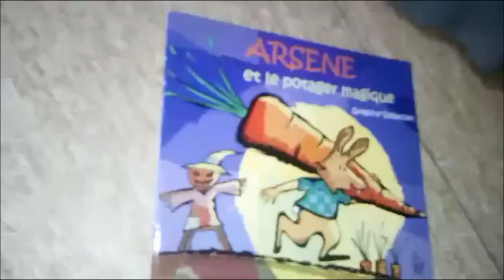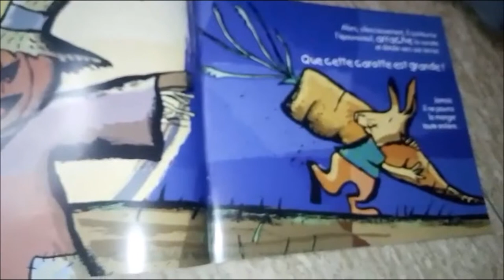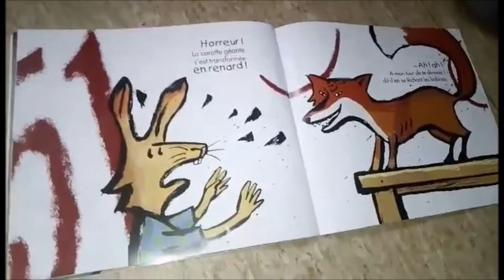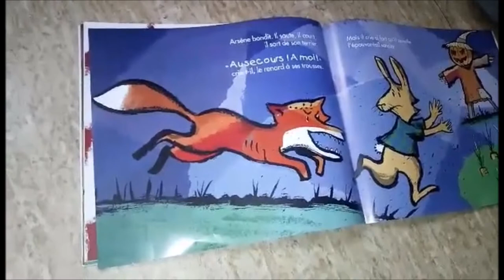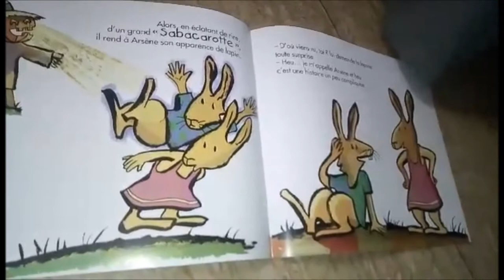IEF Lola lecture 1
Lola a bientôt 12 ans et aime désormais lire, alors elle racontera régulièrement sous forme de vidéos ses histoires favorites
Boussas magiques
De la Smala***°°°